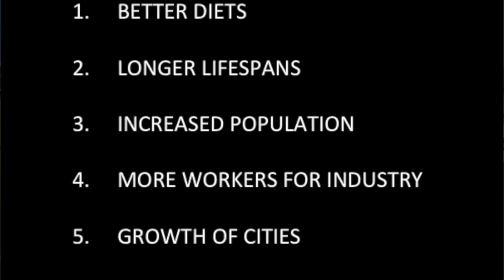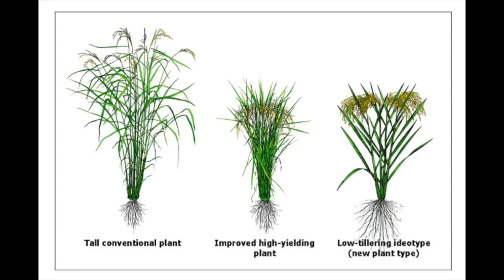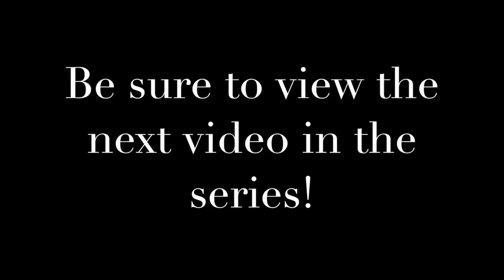The Three Agricultural Revolutions/Agriculture Part 2 (AP Human Geography)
Short video lecture on the 3 agricultural revolutions as they relate to AP Human Geography.